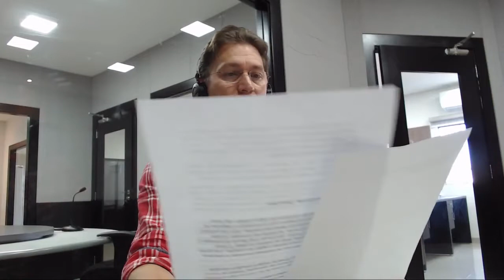CBN Agro Entrevista: Lígia Dutra, superintendente de relações internacionais da CNA